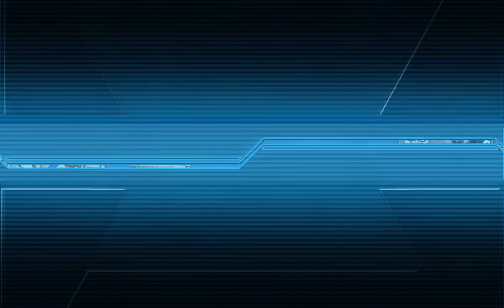「艦隊これくしょん」Summer Event 2019 - E-3 Medium : Final Battle!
Finally. finally got the best RNG roll with targeting. In the end, it all comes to that.

Nelson Touch with Kasumi and Teste, sinking 3 fodders Princesses all at once is such a sight to behold (a satisfying one as well).

Tho I feel without Jervis's cut-in it really looks impossible to sink her. Otherwise only blessed RNG roll could help you.

Using just the same comp as the chipping one btw. Adjusting only some equipment.